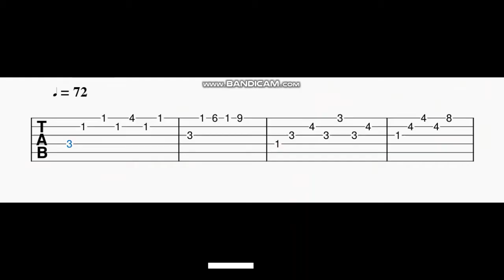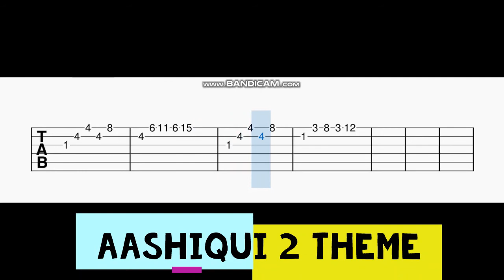Aashiqui 2 Theme Guitar Tabs | Arjit Singh